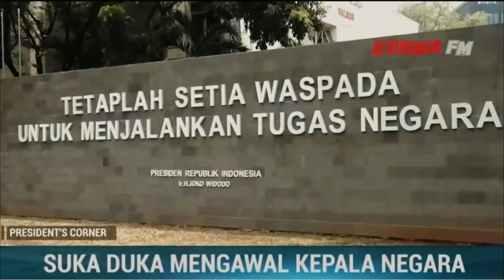Pengakuan Paspampres Tentang Presiden Jokowi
Inilah pengakuan Paspampres tentang suka duka mengawal Presiden Jokowi
Simk video lengkapnya, semoga manfaat..